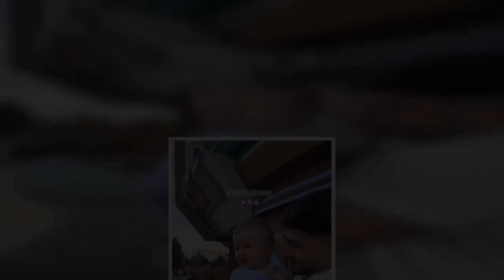Molly-Mae Hague & her husband took their baby daughter Bambi on a trip to Disneyland Paris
Molly-Mae Hague and her husband took their baby daughter Bambi on a trip to Disneyland Paris